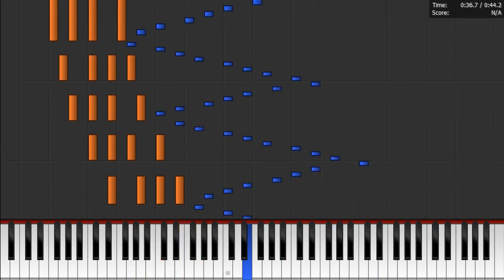Franz Liszt: "Preludio" (12 études d’exécution transcendante, numéro 1) // Georges Cziffra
Transcendental Étude No. 1 in C "Preludio" is the first of twelve Transcendental Études by Franz Liszt. It is a short piece which can be played in less than a minute at concert speed.